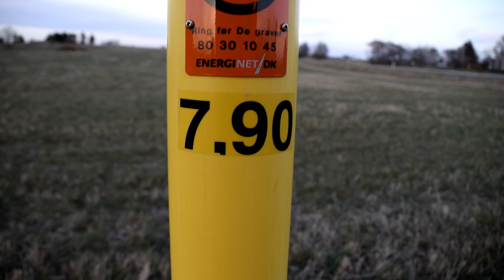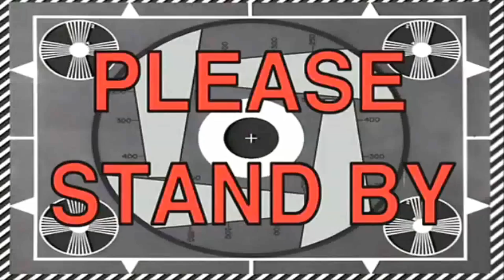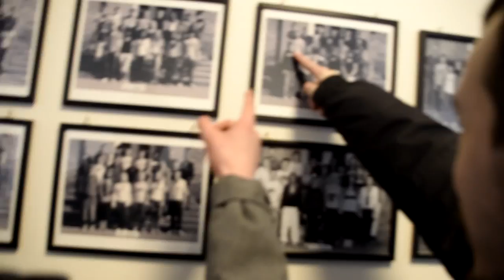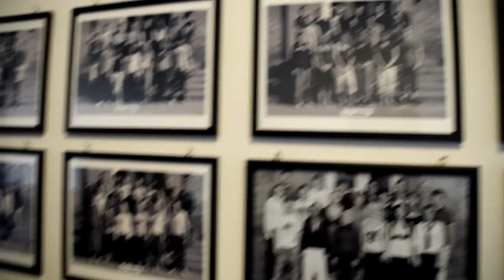BASKETBALL AMATØRER OG SKOLE INDBRUD | Vlog EP8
Husk like, dele og at trykke på klokken for, at holde dig opdateret!

* Kunne du tænke dig at lave en video med mig, og måske Christian Bruno, så smid en kommentar med din video idé *

Mit setup
Mic: RØDE VIDEOMIC MICRO
Gorilla tripod